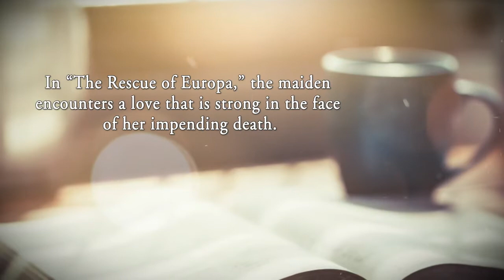The Rescue of Europa by Karon Pollonais Osborne